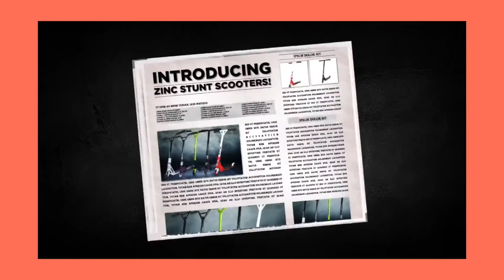《今集毒死你》EP 2 - 英國電動發聲滑板車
開箱：《今集毒死你》EP 2
😍😍英國電動發聲滑板車"💕💕

唔理你3歲定80, 只要你係男人通常都會對車，沒咩抵抗力😏
😑想當年滑版車剛推出時閒閒地都要過千一台
現在又《發聲》《著燈》《測速器》都係5舊水有找🙌👏
仲要係世界級大牌子推出，想知有幾勁？
立即去片～❤️

有咩款式：👮／👨‍🚒／🏃

主持：Snoopy Alan Ekids KY and NEL